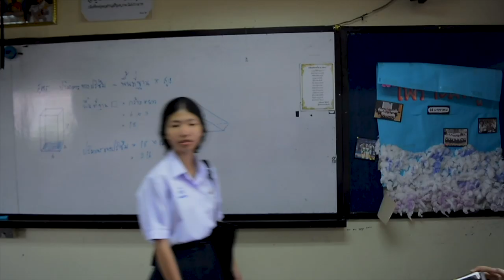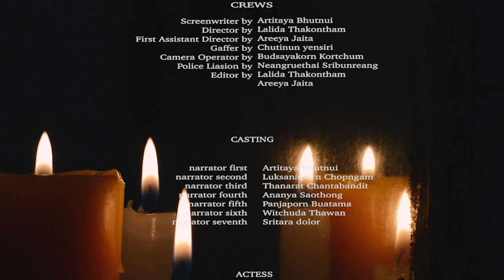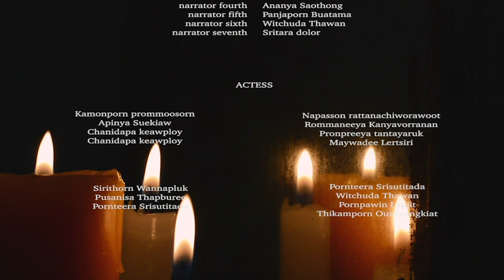เรื่องเล่า Short Film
WARNING
: กรุณาใส่หูฟังขณะรับชม เพราะภาพยนต์สั้นเรื่องนี้มีเสียงระดับ 3 มิติ และเพื่ออรรถรสในการรับชม กรุณาปิดไฟในห้องของท่านก่อนชมภาพยนต์

นำแสดง อาจารย์ วไลลักษณ์ ดิษพึ่ง
วิชา นาฏศิลป์
โดย นักเรียนชั้นมัธยมศึกษาปีที่ 6/3

สถานที่ถ่ายทำ : โรงเรียนสตรีศรีสุริโยทัย